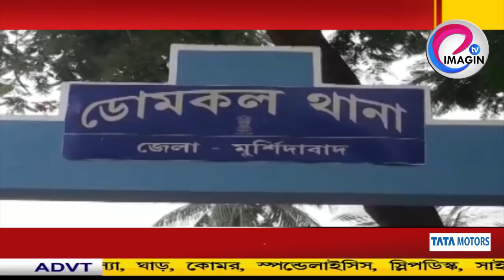ডোমকলে গুলিবিদ্ধ দুই